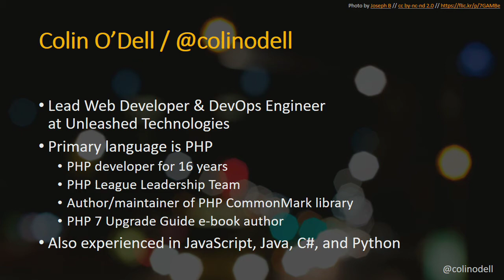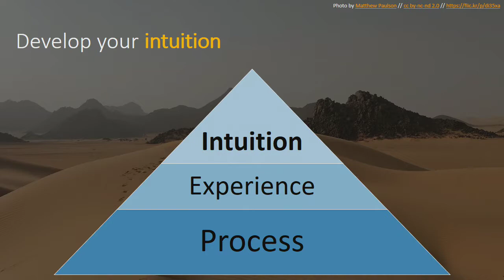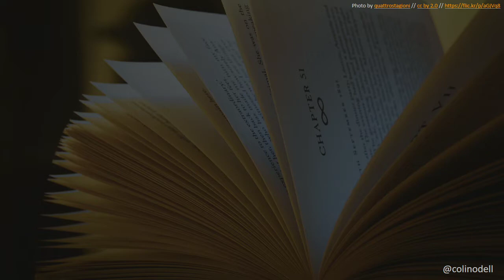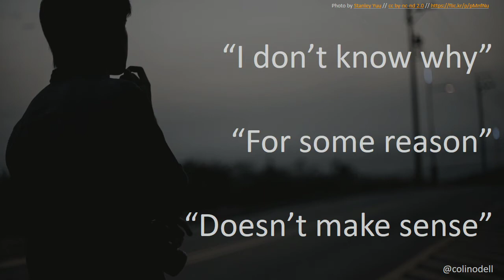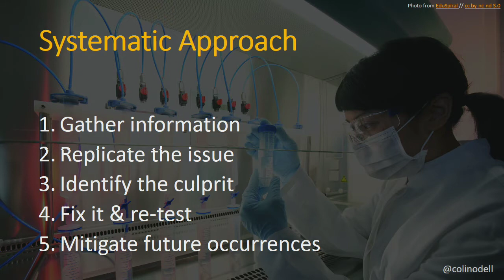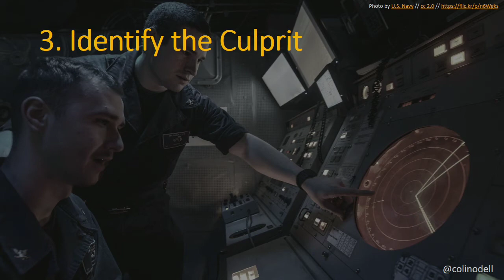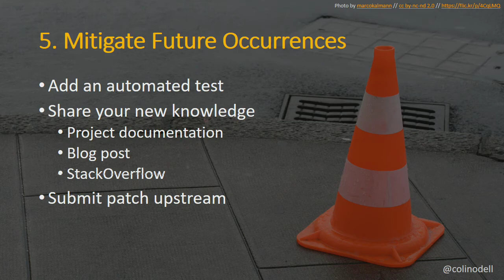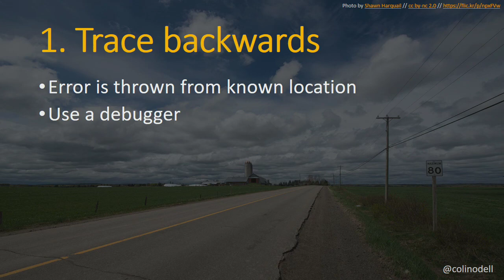DrupalCon Nashville 2018: Debugging Effectively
Software bugs are inevitable; some are especially difficult to track down, causing you to waste countless hours before throwing your hands up in defeat. It doesn't have to be this way! The mental fatigue and wasted time can be avoided by using strategies like identifying the most-appropriate tool, taking a logical & objective approach, challenging assumptions, listening to variables, isolating the code path, and reinforcing code with automated tests. Attendees will learn how to combine these techniques with the right mindset and attitude in order to debug their PHP code quickly and effectively.